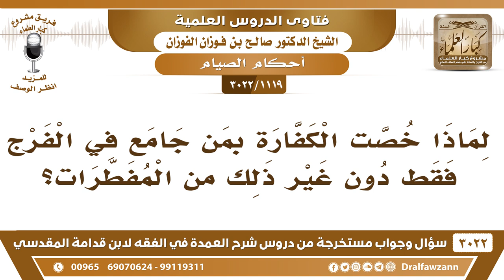[1119 -3022] لماذا خصت الكفارة لمن جامع في الفرج فقط دون غيره من المفطرات؟ - الشيخ صالح الفوزان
-"[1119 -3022] السؤال: يقول: لماذا خصت الكفارة لمن جامع في الفرج فقط دون غير ذلك من المفطرات؟
الجواب: الجَوَابُ: لأن هذا الذي ورد به الدليل ما ورد أنه يكفر إلا بالجماع، المفطرات ذكرت ولم يذكر فيها كفارات إلا الجماع، يقتصر على ذلك، نعم.السائل: وما هي الكفارة لمن جامع في نهار رمضان؟ الشيخ: كفارة الظهار وهي عتق رقبة فإن لم يجد فإنه يصوم شهرين متتابعين فإن لم يستطع فإنه يطعم ستين مسكينا، نعم.
للاشتراك في قناة الشيخ صالح الفوزان

للاستفسار والإقتراحات والدعم
رئيس الفريق
لمشروع كبار العلماء